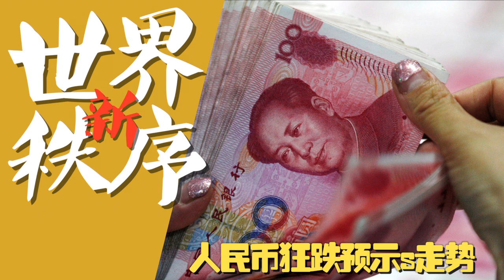【平凡·周周侃】人民币超预期狂跌引热议。石油美元霸权遍体鳞伤气数已尽。世界新秩序即将到来，全球投资的新趋势在哪里？